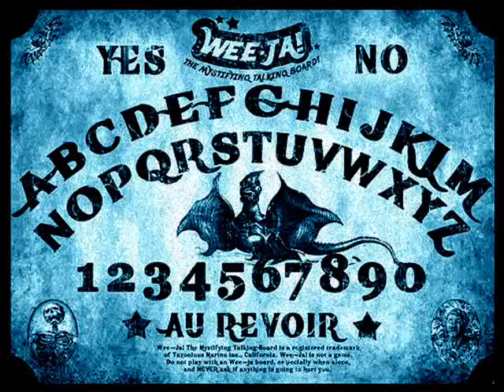Loftgroover at Helter Skelter Energy 1997 3/5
Technodrome